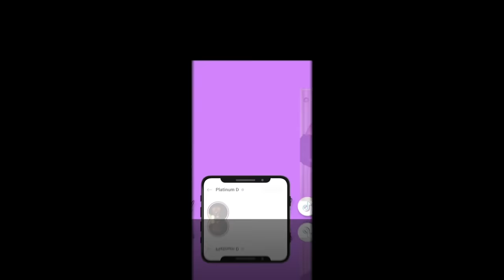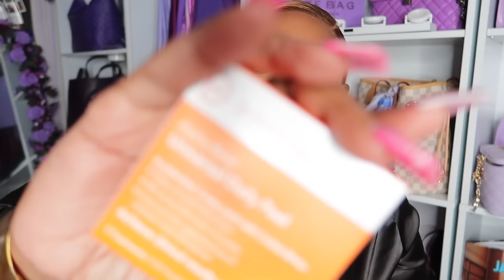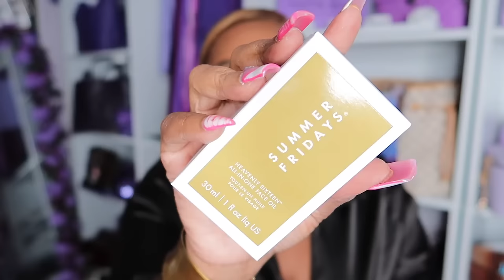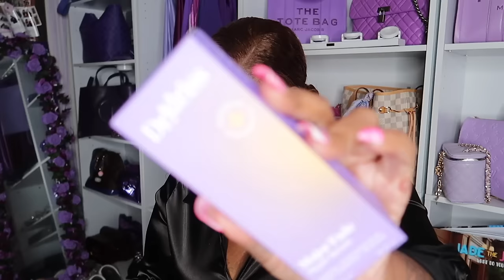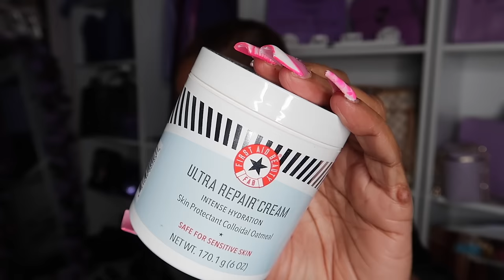NEW WAY TO MAKE MONEY ON YOUTUBE*SEPHORA SALE TIPS*REVOLVE BEAUTY ADVENT CALENDAR*YOUTUBE SHOPPING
Let's get to shopping...

YOUTUBE VIDEO MENTIONED...
1:12 WAYS TO MAKE MONEY ON YOUTUBE
7:49 YOUTUBE VLOG

REVOLVE BEAUTY ADVENT CALANDAR/SOLD OUT

BK BEAUTY HIL GRAIL TRIO
-GO PURE TIGHTEN NECK CREAM
LOGITECH POP MOUSE
GOOGLE PIXWL BUDS PRO
LE CRUSET MINI DUTCH
QUINCE LEATHER JEWELRY TRAVEL CASE
ARBOR MADE
NOMAD LANE FANNY PACK